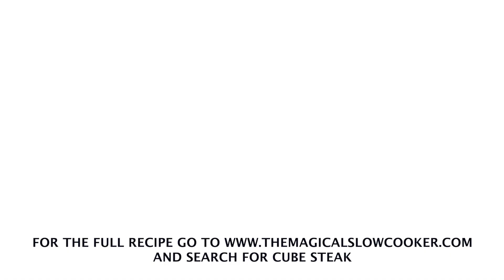🥩 Slow Cooker Cube Steak – Melt-in-Your-Mouth Goodness! 🍴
SLOW COOKER CUBE STEAK

SEE THE RECIPE BELOW👇👇👇

So many great reviews on this ultra tender cube steak! I hope you give it a try!

RECIPE:

INGREDIENTS:
1 ½ lbs. cubed steak about 6 pieces (can use up to 2 lbs.)
1 packet onion soup mix (I used Lipton)
2 oz. brown gravy mix two 1 oz. packets (I used McCormick)
21 oz. condensed golden mushroom soup two 10.5 oz. cans
1 ½ cup beef stock or water
parsley for garnish optional

INSTRUCTIONS:

To the slow cooker, add the cubed steak, onion soup mix, brown gravy mix, condensed mushroom soup, and pour the beef stock over everything. Lightly mix and cook on HIGH for 4 hours or LOW for 6-7 hours.
Carefully stir and serve over desired side such as egg noodles, rice or mashed potatoes. Garnish with fresh parsley if desired. Enjoy!